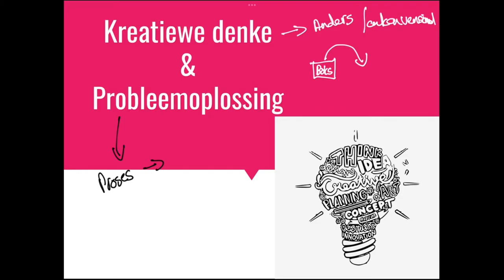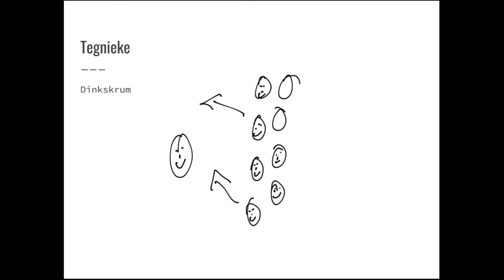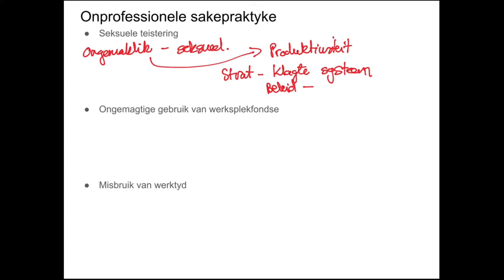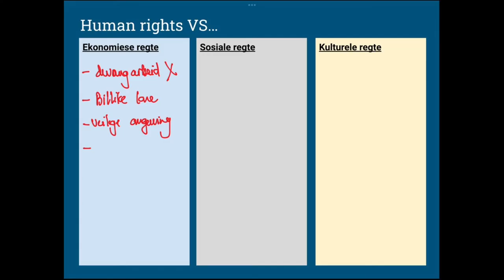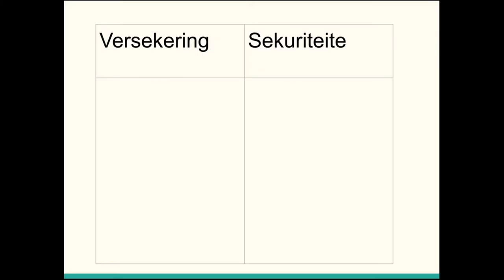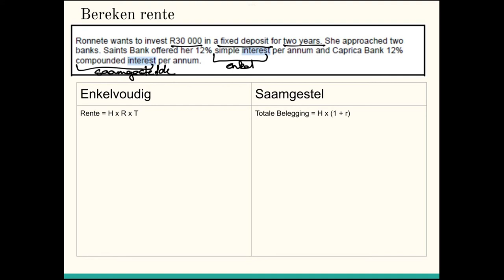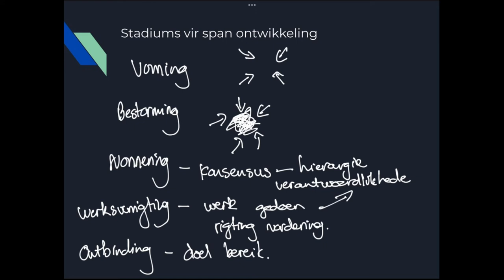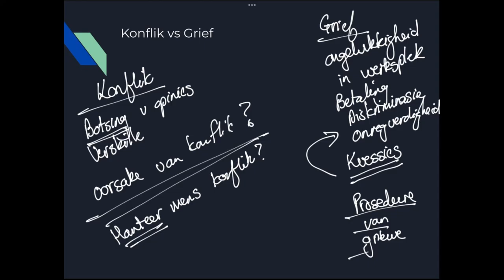Metro Noord "Final Push" - Besigheidstudies Vraestel 2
Vir vorige eksamenvrastelle gaan na:
WCED ePortal

HOOFSTUKKE
00:00:00 Kreatiewedenke _ Probleemoplossing
00:16:38 Etiek en professionalisme
00:33:25 Menseregte
00:53:14 Beleggings
01:08:19 Bestuur Leierskap en konflik